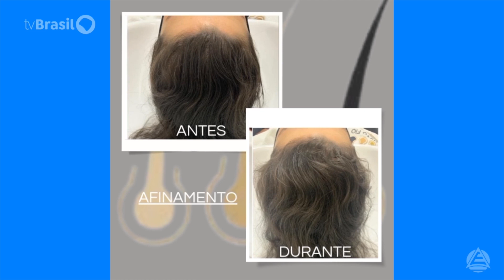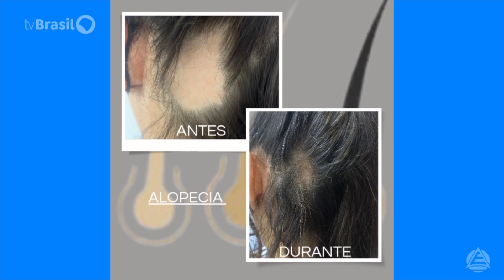Queda de cabelo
Queda de cabelo foi o tema do programa.